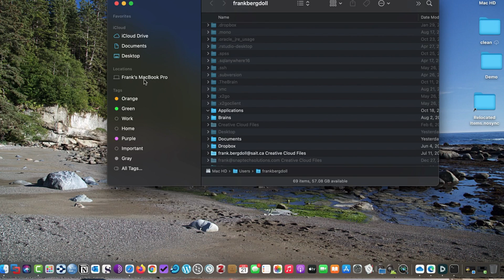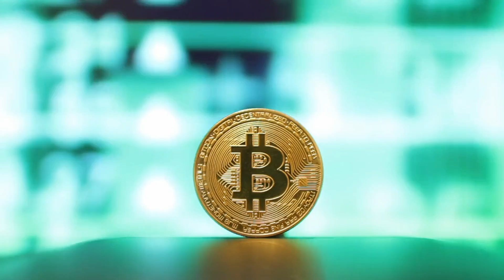Top 5 Reasons NOT to use a Cloud Based Virtual Machine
5 Reasons NOT to use a Cloud Virtual Machine

With the entire world becoming more cloud-centric - are there some reasons why you might not want to run a Virtual Machine on cloud services such as Azure, AWS (Amazon), Google Cloud or IBM Cloud. In this video, I look at cloud-based VMs and some reasons you may want to not use them.

00:00 Welcome and Special Content
01:00 Internet Speed
01:50 Your Existing Computer
02:16 Apple Operating Systems
03:29 Bitcoin Farming
04:09 Gaming Systems
04:49 Stadia

Did you know I have courses on SkillShare? Along with hundreds of other courses by others.

Learning and Technology is about helping students and teachers improve their learning by leveraging technology tools. Whether remote teaching, distance learning, or in the classroom - we can use technology to enhance our skills. This channel is dedicated to developing teaching and personal productivity when it comes to learning and technology.

I now have an Amazon Page where I post links to products, books, and resources that I think might interest my viewers (if you do buy anything it does help support the channel).